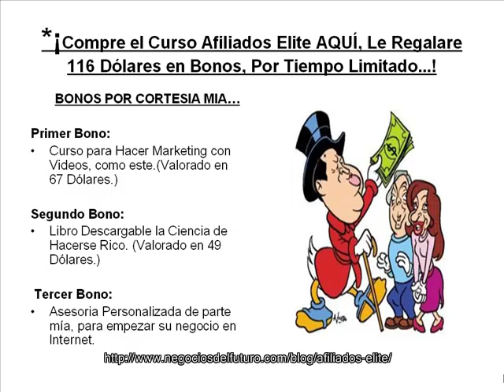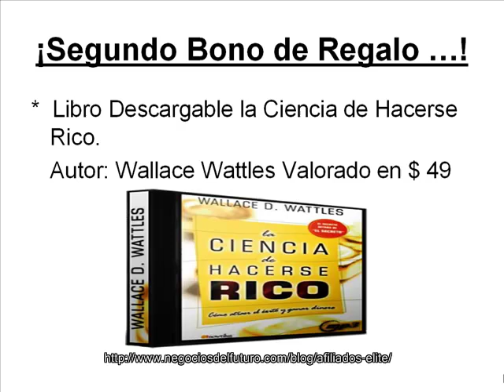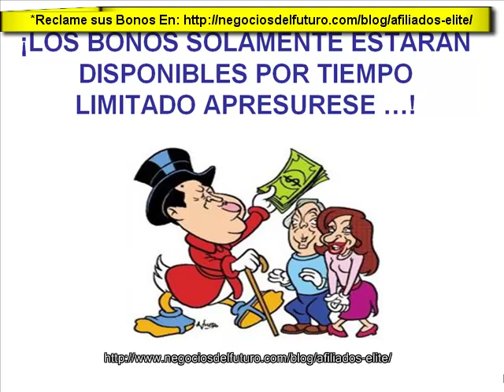¡Afiliados Elite es Una Estafa no lo Compres!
bonos,bonus,regalo,cortesia,premio,aqui
estafa,piramide,fraude
programas afiliados,
afiliación,afiliados,afiliados en español,
red afiliados,
afiliados,
sistemas afiliados,
super afiliado,
super afiliado paso a paso,